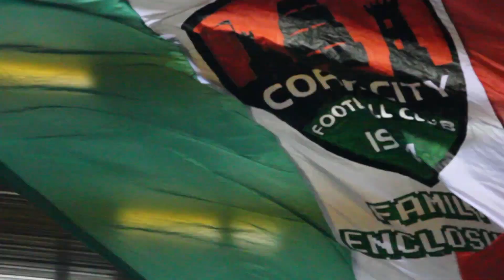Promo: Cork City v Shamrock Rovers 4/4/14